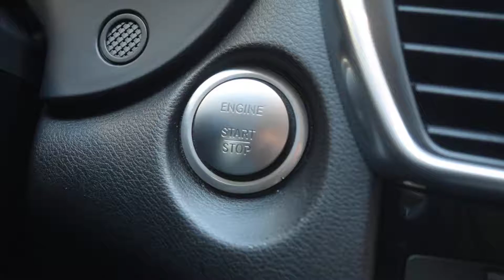Mercedes Backup Start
This is how to start your Mercedes if your key fob battery dies.